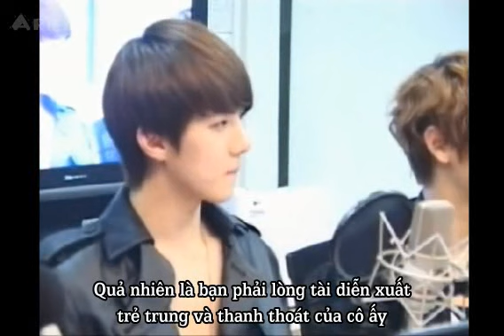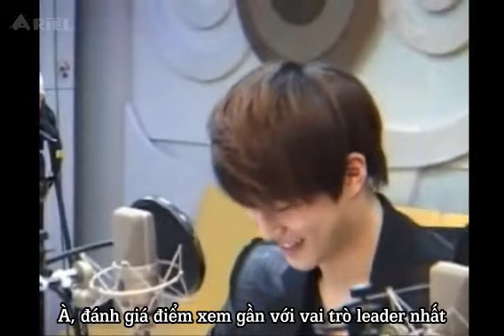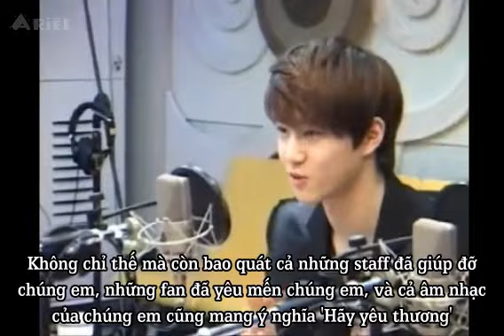[Vietsub] 120514 EXO-K @ Younha's Starry night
Dịch + sub bởi mình. Vui lòng ghi rõ cre khi mang đi chỗ khác.

Giải thích về trò yoon no ri (윷놀이): đây là 1 trò chơi truyền thống của Hàn Quốc, cách chơi có thể liên tưởng đến cách chơi cá ngựa cho dễ hiểu.
Có trên 2 người chơi, và trên bàn chơi những người chơi sẽ đi quân của mình, số nước đi quyết định bằng việc gieo yut (giống như gieo xúc xắc, nhưng yut chỉ có 2 mặt sấp ngửa). Nếu người nào đang ở 1 vị trí mà bị quân của người khác đến chiếm thì quân đó sẽ bị loại ra khỏi vòng chơi và đi lại từ đầu (giống như 'bị đá' trong cá ngựa). Người chơi nào có tất cả các quân đi hết được một vòng trên bàn chơi thì sẽ thắng (tương đối giống cá ngựa)
'Mo' mà Kai đạt được 5 lần liền là 1 trạng thái gieo yut trong trò này (kiểu 1 sấp 3 ngửa, 2 sấp 2 ngửa,...)  'Mo' có nghĩa là trạng thái gieo được cả 4 đều là mặt sấp, có thể đi và có thể gieo thêm 1 lần nữa (giống được 6 - lục trong cá ngựa). Thử tưởng tượng chơi cá ngựa mà đứa nào gieo được mặt lục 5 lần liền tù tì xem =;